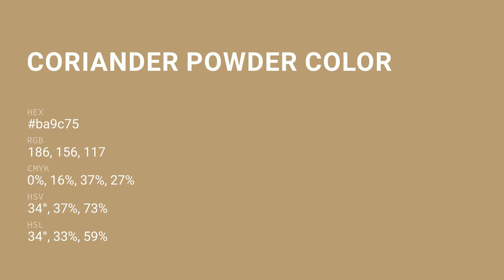Coriander Powder color ba9c75 hex color - Grey color - Cool color ba9c75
What color is Coriander Powder ? ba9c75 hex color - Grey color - Cool color ba9c75

Hex ba9c75 Color Code is also known as Coriander Powder color.

Hex ba9c75 Color code in RGB color code model is created after adding 72.94% red color, 61.18% green color and 45.88% blue color.
Hex ba9c75 Color code in CMYK color (process color) code model is generated after subtraction of 0% cyan, 16% magenta, 37% yellow and 27% black.